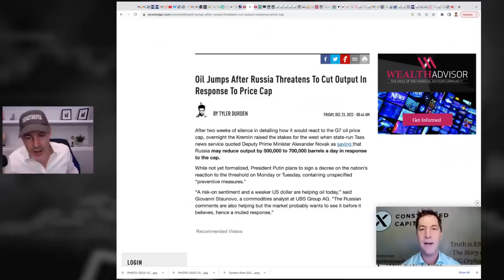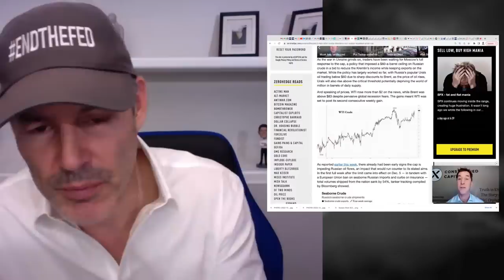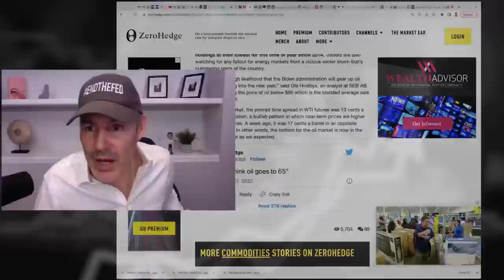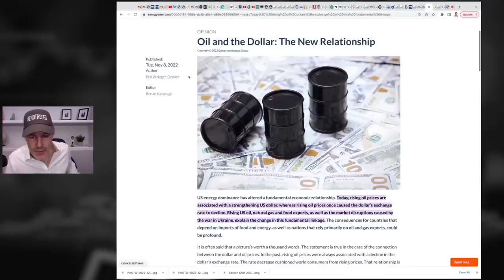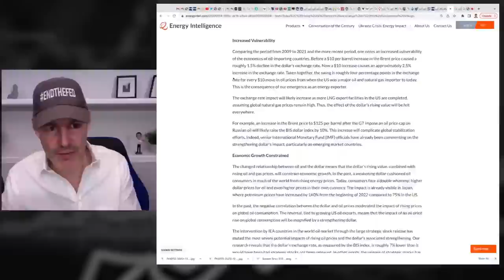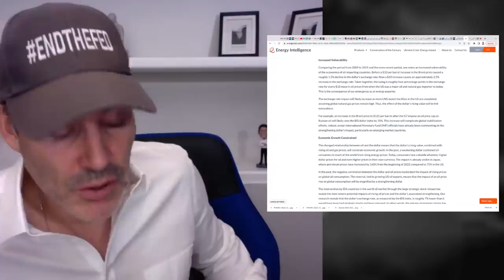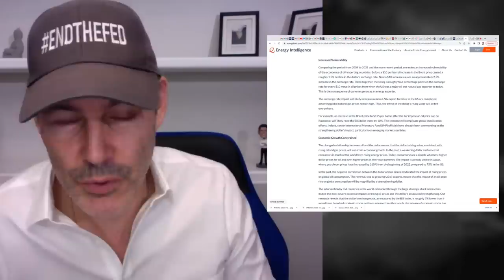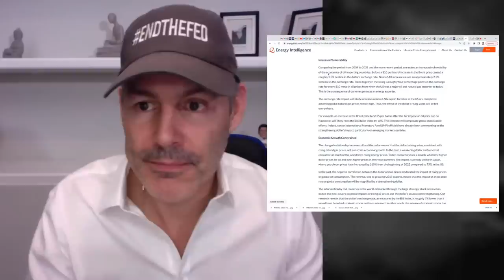New Data Suggests Energy Crisis Just Beginning